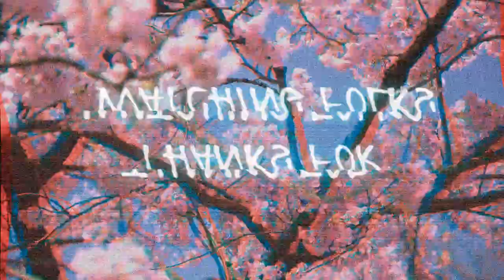Calli really 𝐑𝐞𝐚𝐥𝐥𝐲 likes Cats and fangirls over them (ft.Bae) - [Hololive]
Even the grim reaper herself can't resist Cat's cuteness

Be sure to check em out
Channel: